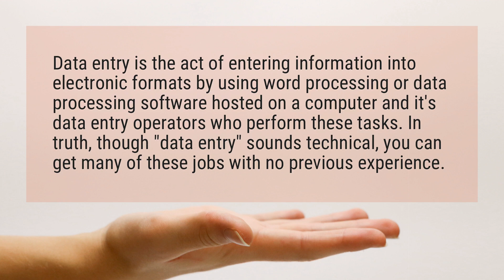What are data entry jobs?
Data entry is the act of entering information into electronic formats by using word processing or data processing software hosted on a computer and it’s data entry operators who perform these tasks. In truth, though "data entry" sounds technical, you can get many of these jobs with no previous experience.